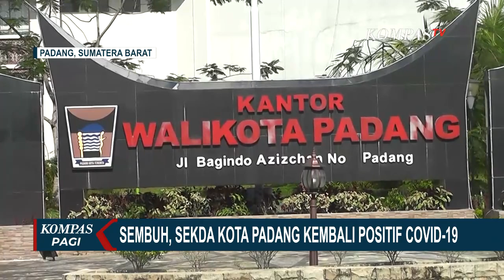Sempat Dinyatakan Sembuh, Sekda Kota Padang kembali Positif Corona!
PADANG, KOMPAS.TV - Sempat positif covid-19 dan sembuh pada Agustus lalu, Sekretaris Daerah atau Sekda Kota Padang, Amasrul, kembali terkonfirmasi positif Covid-19.

Bersamaan dengan Amasrul, ada beberapa Pejabat Kota Padang yang juga dinyatakan positif Covid-19.

Pejabat Kota Padang yang juga terkonfirmasi positif Covid-19 adalah, Kepala Bappeda, Medi Iswandi, dan Kepala Dinas Olahraga, Mursalim.

Merespons tiga pejabat kota yang positif Covid-19, Pemerintah Kota Padang memberlakukan "work from home" atau bekerja dari rumah, bagi pegawai kantor sekretariat daerah, Bappeda, dan Dispora.

Semua pegawai yang kontak erat dengan ketiga pejabat tersebut, juga akan menjalani tes usap.

Pemerintah Kota Padang meminta warga, agar semakin disiplin menggunakan masker, mencuci tangan dengan sabun, dan menjaga jarak fisik ketika berada di luar rumah.

Sementara itu, lima daerah dengan penambahan kasus positif Corona tertinggi per 14 Oktober yaitu DKI Jakarta, 1.038 kasus, Jawa Barat dengan 442 kasus, Sumatera Barat ada 351 kasus, Riau ada 300 kasus, dan Jawa Timur bertambah 299 kasus positif Corona.